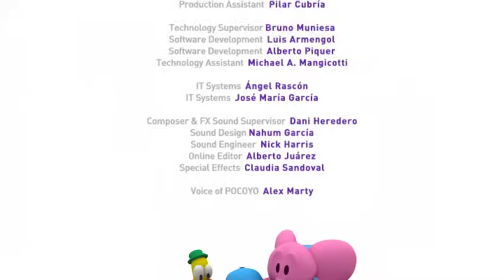📷 POCOYO in ENGLISH - A Mystery Most Puzzling 📷 | Full Episodes | VIDEOS and CARTOONS FOR KIDS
Episode 10 of the first season (S01E10): Pocoyo has to follow the clues in a series of photographs to work out who's got the camera.